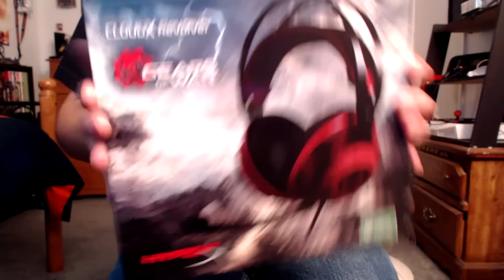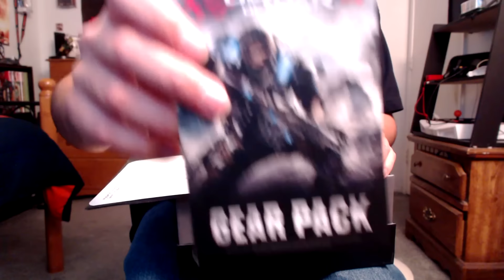Gears of War 4 - HyperX CloudX Revolver Headset Unboxing!!!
Got this bad boy from Gamestop earlier today!!! So hyped!!!